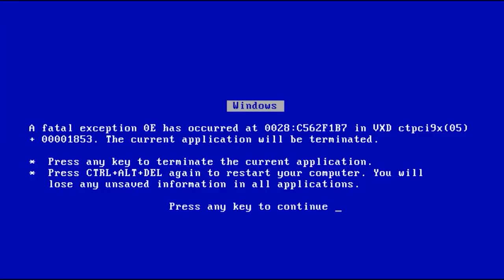Painting Moriarty But No Golden Ratio [ Moriarty the Patriot Fan Art / 憂国のモリアーティ]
So I tried painting William James Moriarty from Moriarty the Patriot / 憂国のモリアーティusing watercolor and here's the result.

Moriarty doesn't appreciate me putting eyeliner on him...

Anyway, lemme know what you guys think and who should I paint next either in Moriarty anime or some townies in the Sims ^_^